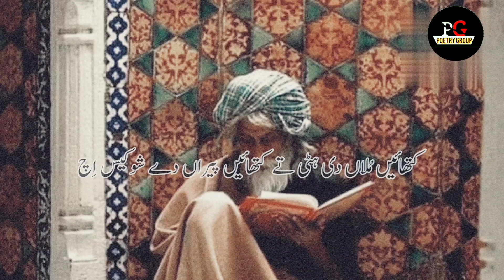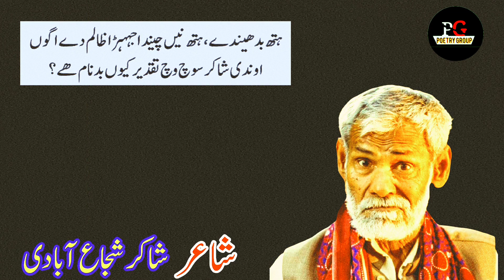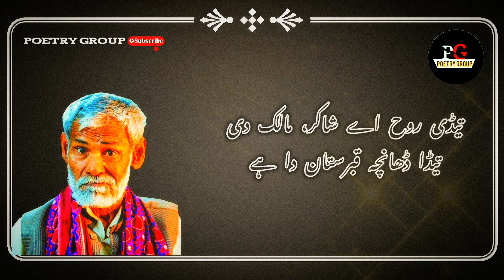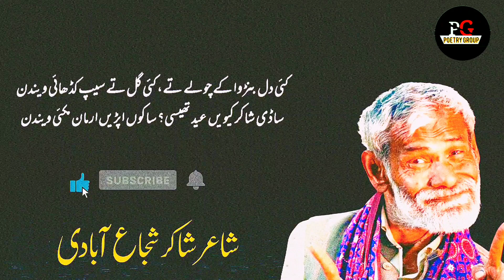Shakir Shuja Abadi Most Popular Saraiki Poetry | Shakir Shuja Abadi Status | Saraiki Shayari | Dohre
kalam e Shakir
Shakir Shuja Abadi Poetry
Shakir Shuja Abadi Status
Saraiki Poetry
Shakir Shuja Abadi Kalam
Punjabi Shayari
Shakir Poetry
Motivational Poetry